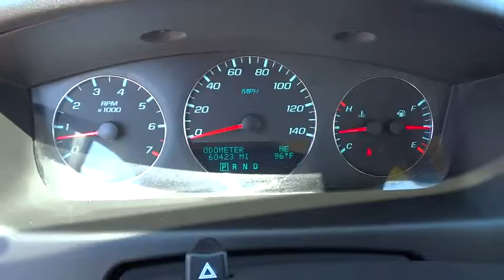2013 CHEVROLET IMPALA Great Falls, Missoula, Helena, Billings, Kalispell, MT D1102917H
2013 CHEVROLET IMPALA
2013 CHEVROLET IMPALA 4DR SDN LTZ - Stock#: D1102917H - VIN#: 2G1WC5E37D1102917

LTZ trim. FUEL EFFICIENT 30 MPG Hwy/18 MPG City! Moonroof, Heated Leather Seats, Premium Sound System, Dual Zone A/C, Satellite Radio, Remote Engine Start, Onboard Communications System, Aluminum Wheels, CRYSTAL RED TINTCOAT CLICK ME!br /br /KEY FEATURES INCLUDEbr /Leather Seats, Heated Driver Seat, Premium Sound System, Satellite Radio, Onboard Communications System, Aluminum Wheels, Remote Engine Start, Dual Zone A/C, Heated Seats, Heated Leather Seats. Rear Spoiler, Keyless Entry, Remote Trunk Release, Steering Wheel Controls, Child Safety Locks. br /br /OPTION PACKAGESbr /SUNROOF, POWER with sunshade, CRYSTAL RED TINTCOAT, TRANSMISSION, 6-SPEED AUTOMATIC, ELECTRONICALLY CONTROLLED WITH OVERDRIVE (STD), AUDIO SYSTEM, AM/FM STEREO WITH CD AND MP3 PLAYBACK seek-and-scan, digital clock, auto-tone control, Radio Data System (RDS), automatic volume, TheftLock and auxiliary input jack (STD), LTZ PREFERRED EQUIPMENT GROUP includes Standard Equipment, ENGINE, 3.6L SIDI DOHC V6 VVT (300 hp [223.7 kW] @ 6500 rpm, 262 lb-ft of torque [353.7 N-m] @ 5300 rpm) (STD). Chevrolet LTZ with CRYSTAL RED TINTCOAT exterior and NEUTRAL interior features a V6 Cylinder Engine with 300 HP at 6500 RPM*. br /br /EXPERTS RAVEbr /CarAndDriver.com's review says Big outside, big inside, won't offend, people will assume you rented it, good fuel economy for something this big.. Great Gas Mileage: 30 MPG Hwy. Approx. Original Base Sticker Price: $30,400*. br /br /WHY BUY FROM USbr /Honda of Great Falls sells New Honda's and used cars, trucks & SUVs of all makes and models in Great Falls, MT. We have a strong and committed sales staff with many years of experience satisfying our customers' needs. Feel free to browse our inventory online, request more information about vehicles, set up a test drive or inquire about financing! br /br /Price does not include title, license, or dealer doc fees. See dealer for details. br / Some of our used vehicles may be subject to unrepaired safety recalls. Check for a vehicle's unrepaired recalls by VIN